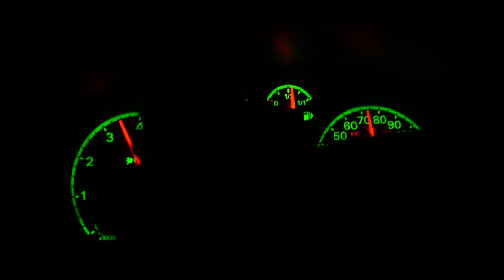The Duke Of Whippet - Hiking, Kayaking, Hammock Camping, Log Cabin Building | Adventure Film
Sub and like for more content like this!

We headed to Scotland for a 9 day excursion, to introduce Grace to hammock camping, and to build a sleep-able, comfortable log cabin. We did a lot of work to the cabin but didn't get it anywhere near the level we wanted. Me and whippet headed back to Scotland to 'complete' the cabin, which will be shown in a 2nd video! We have the start and we were all super happy with how it turned out. Hammocking by a river in Scotland is wonderful and everybody should do it. The water there is phenomenal and most of the land is untouched.

0:00 - INTRO
2:00 - TRAVEL TO SCOTLAND
6:30 - WHIPPET INTERVIEW
8:08 -  EXPLORE
15:39 -  HAMMOCK CAMP
21:42 -  CLIMBING AND CAMPING
27:54 - KAYAKING (SICK DRONE SHOTS) AND CAMPING
32:34 - STORM AND PARTY NIGHT
36:10 - LOG CABIN BUILD
40:10 - LOG CABIN DAY 2
44:43 - LOG CABIN DAY 3
47:35 - HIKE TO VIEWPOINT AND BEACH
52:23 - INTERVIEWS
54:49 - OUTRO

Check out Grace on Spotify and Facebook - Search 'Grace May', credit to her for the end song!